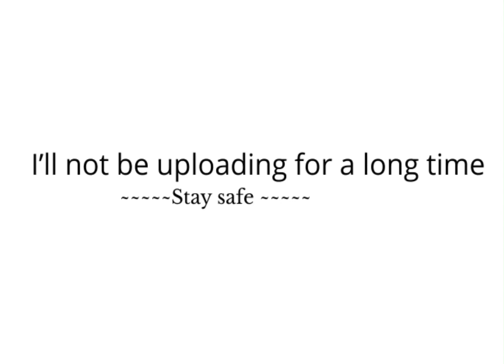~~~~~~Taking a break for a while ~~~~~~